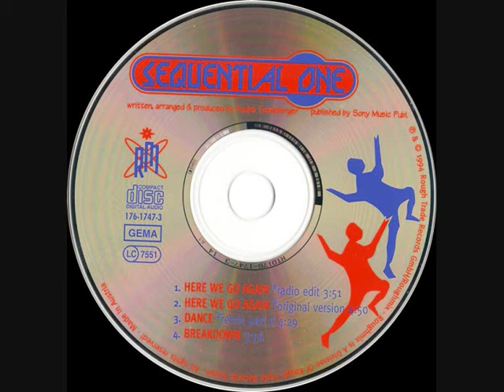Sequential One - Dance (Remix Part II)